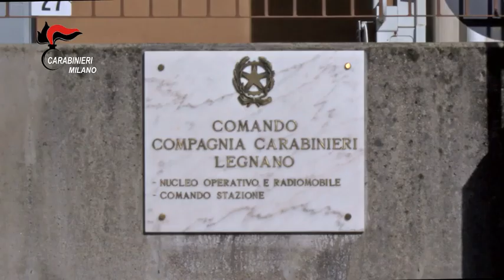Rescaldina, arrestati quattro giovani per l’aggressione a un 26enne ghanese fuori da un locale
L'episodio risale allo scorso febbraio. Per la violenza era stato già fermato un dominicano. Individuati anche gli altri componenti della banda: ci sono due italiani. La vittima aveva fatto i loro nomi dopo l'operazione salvavita ( Corriere Tv ). Guarda il video su Corriere